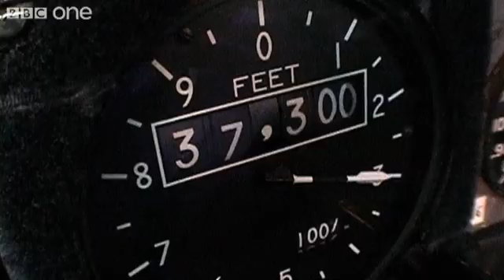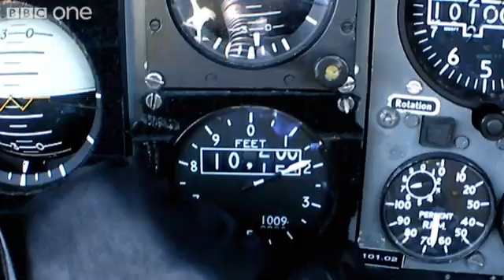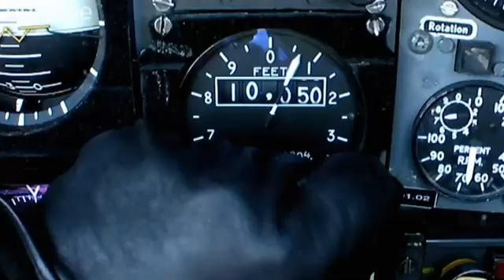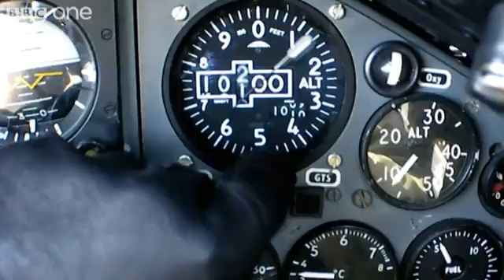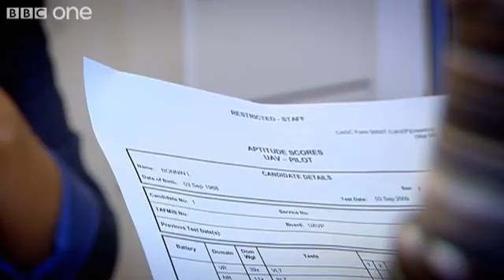Fighter Pilot Test - Bang Goes the Theory - BBC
Liz Bonnin joins the RAF's flight school to find out the truth about multi-tasking.